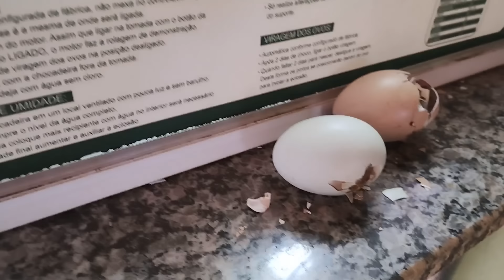Nascimento ótima eclosão em chocadeira.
Contato para aquisição de ovos férteis

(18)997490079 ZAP